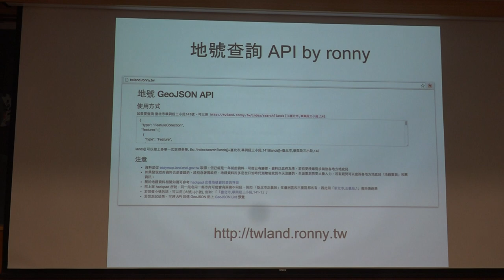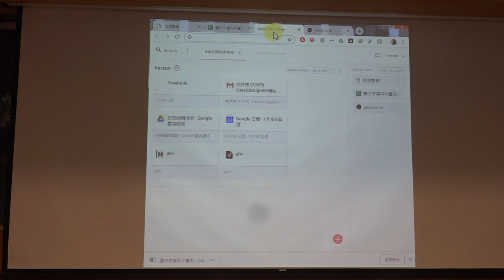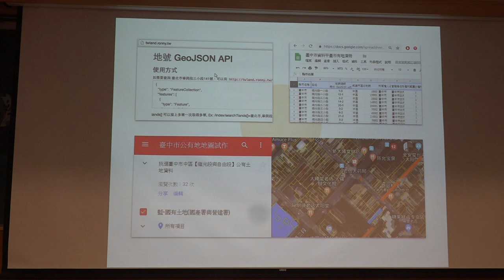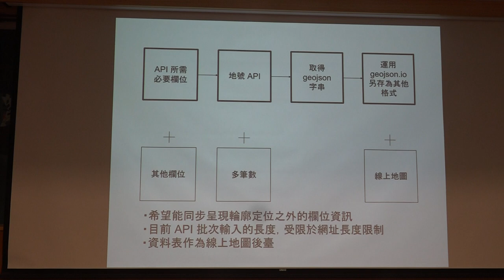g0v tw hackath33n — 提案 — 地號轉地圖 Land No Mapper／chewei — 不顧北京反對黑客松